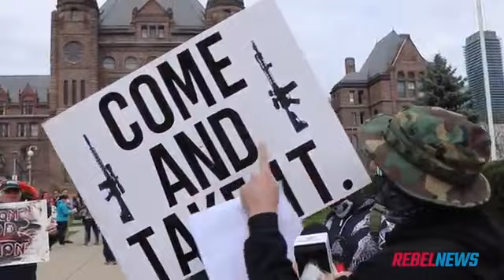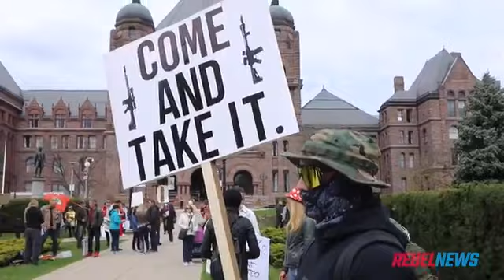Don't Tread on Me! " Cum & Take em (Norland Coboconk Watchdog)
don't tease me.